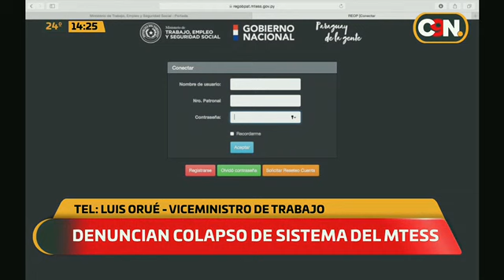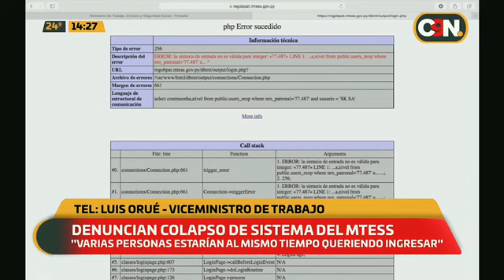El bolsillo ya pide auxilio: Denuncian Colapso del Sistema del MTESS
"La suspensión de contrato no implica desvinculación por parte de la empresa", menciona el Viceministro de Trabajo, Luis Orué, en una comunicación telefónica con el equipo de Primera Edición, liderado por Carlos Troche.